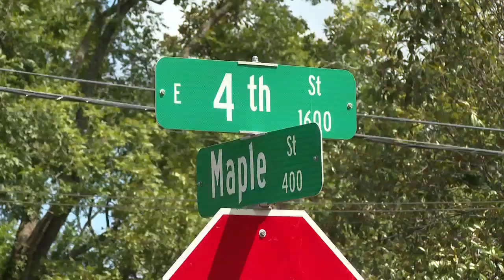Good Samaritan mail carrier alerts ECU students to fire, ensuring their safety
Some ECU students and two pets are now safe after a Good Samaritan alerted them of a fire on the side of their home this morning.